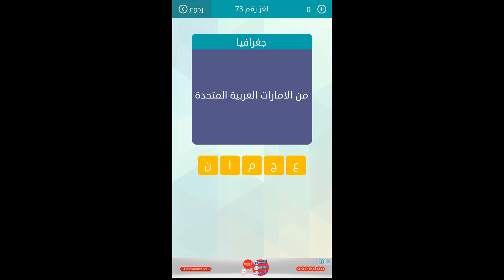من الامارات العربية المتحدة - مسابقة وصلة